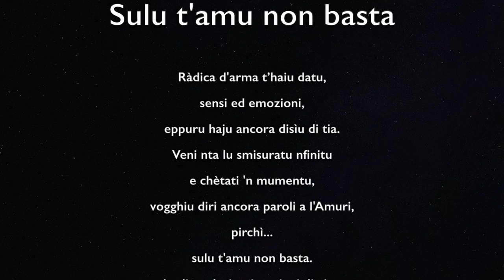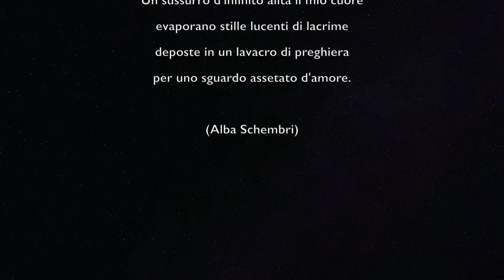Alba Schembri - declama i versi di Alessio Patti e i suoi stessi traslati in lingua siciliana.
LAS
Lingua Aulica Siciliana
e
Alessio Patti
presentano

Alba Schembri
nella declamazione di
"Sulu t'amu non basta"
di Alessio Patti

e di

'N bisbigghiu d'eternu
di Alba Schembri, traslazione in lingua
siciliana di Alessio Patti

Royalty Music Free

Francesco
Une Amitié
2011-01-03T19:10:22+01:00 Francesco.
Licensed to the public under

Testi

Ràdica d'arma t’haiu datu,
sensi ed emozioni,
eppuru haju ancora disìu di tia.
Veni nta lu smisuratu nfinitu
e chètati 'n mumentu,
vogghiu diri ancora paroli a l'Amuri,
pirchì...
Jardinu glurienti, ragiuni di vita,
vogghia di tia e fami d'amuri è lu to risu
ca jiunci nta lu smisuratu nfinitu
e non si calma un istanti mentri parra d'amuri,
pirchì...

(Alessio Patti - Catania 16 febbraio 2010)

'N bisbigghiu d'eternu

'N bisbigghiu d'eternu
ciata a lu me cori:
è na parrata d'amuri,
è 'n ciusciu di primavera
sùpira a lu tabernaculu
di la vita chi junci,
palisannu di la biddizza
lu pircantu
e di l'armunia lu cantu.
'N bisbigghiu di nfinitu
ciata lu me cori
sfumanu stizzi spirlucenti
di lacrimi
misi nta 'n bagnu sacru
di prijera,
pi na vardata
assitata d'amuri.

(Alba Schembri, tradotta in lingua siciliana
da Alessio Patti)

Un bisbiglio d'eterno

Un sussurro d'eterno alita il mio cuore
È un idioma d'amore
Un soffio di primavera
che sospira nel tabernacolo della
vita
sprigionando della bellezza l'incanto
e dell'armonia il canto
Un sussurro d'infinito alita il mio cuore
evaporano stille lucenti di lacrime
deposte in un lavacro di preghiera
per uno sguardo assetato d'amore.

(Alba Schembri)